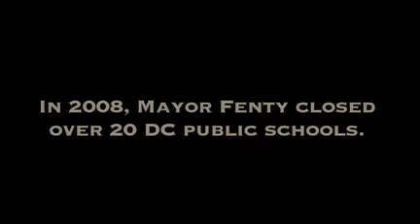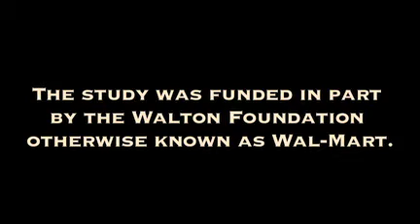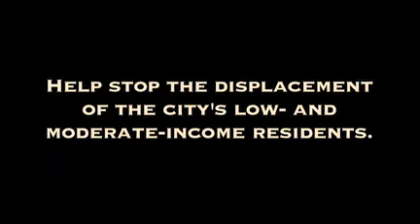DC's Displacement Equation: A Call to Action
School closing + the loss of affordable housing = Displacement.  That's the equation that is behind the loss of many of DC's low- and moderate-income residents to the suburbs.  Empower DC exposed this equation for displacement in an Info and Action Summit, Saturday February 4, 2012.  Over a hundred DC residents, all concerned about school closings and DC's affordable housing crisis participated in the event.  The result was a plan to have an organized presence at Mayor Vince Gray's Citizen's Summit on Saturday February 11, 2012, where we will bring the concerns of DC's residents most vulnerable to the threat of displacement to the forefront.